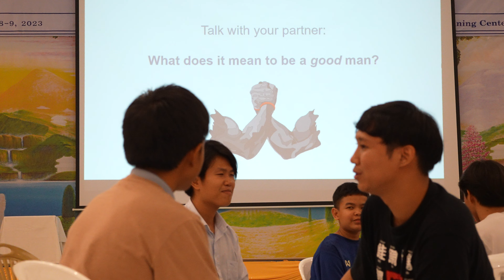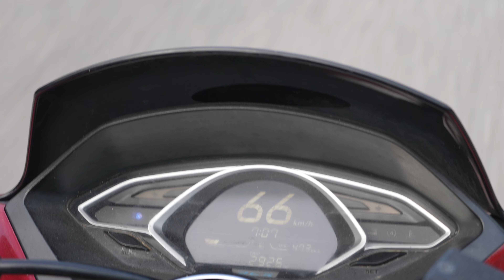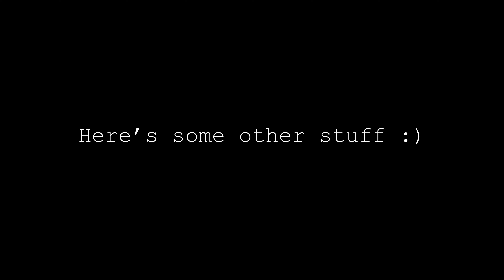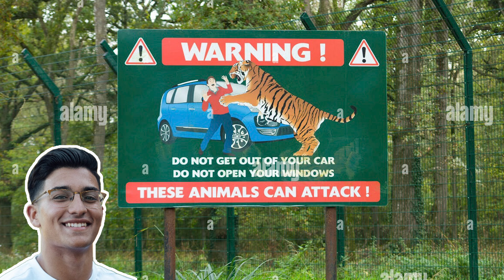Thailand vlog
very thai